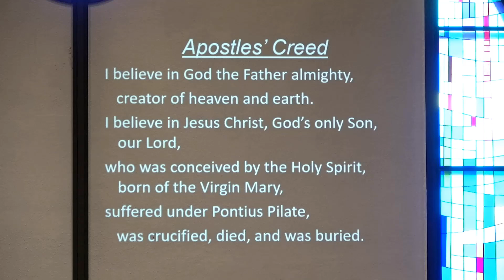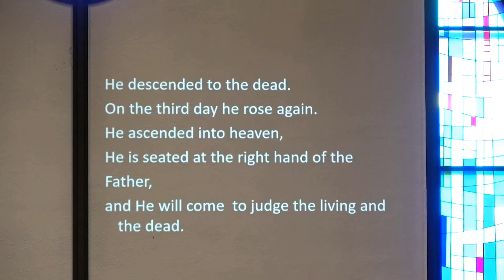Third Sunday After Pentecost: June 9, 2024